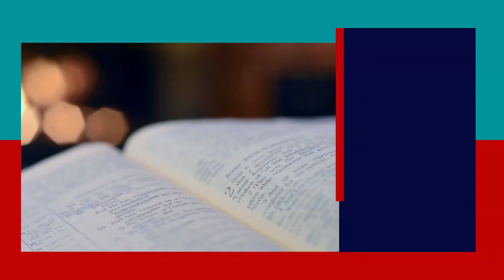✝️ Reflexión del Evangelio del Domingo IV Tiempo de cuaresma - CICLO C | 27 de MARZO de 2022 🙏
Hola queridos amigos soy Isaac Radilla Valdovinos "EDC CATOLICO" y deseo llevar la Palabra de Dios a tu hogar a traves de esta plataforma de Youtube. Todo el contenido es original y editado creativamente por un servidor.

En mi canal encontrarás: curso de apologética, curso bíblico, catequesis, consejos para evangelizar, reflexiones del Evangelio, reflexiones cristianas, temas para conocer y fortalecer tu fe, la vida de algunos santos de la Iglesia Católica, experiencia de mi vida en el Seminario y más contenido católico. Apóyame con tu suscripción para ir creciendo juntos.

GRACIAS

Crédito
Contenido original y editado por un servidor "EDC CATOLICO"